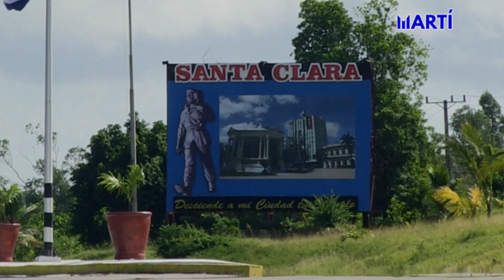Aumento de la electricidad crea malestar en los cubanos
El drástico aumento del costo de la electricidad que se vislumbra para el 2021 dispara el malestar entre los cubanos en la isla.